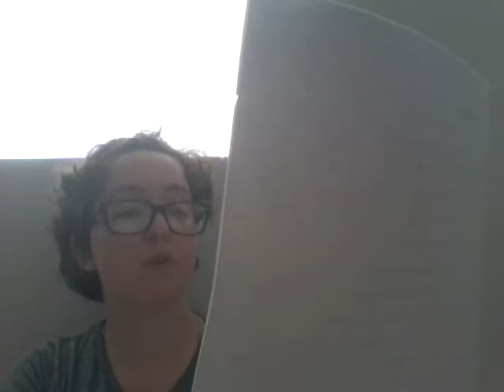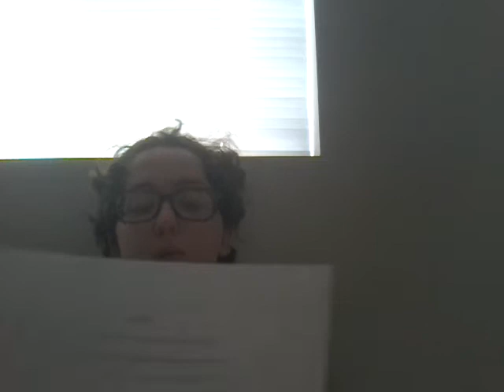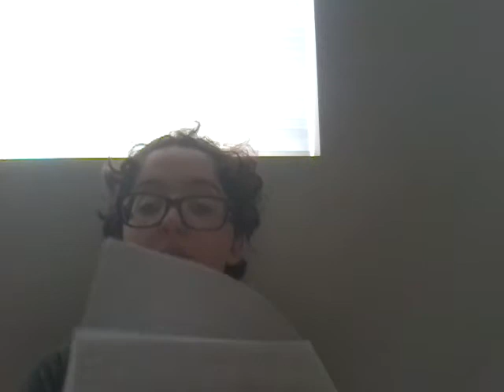Old poetry I made